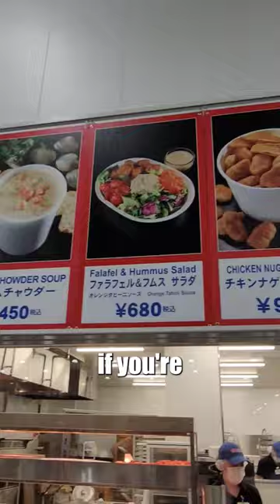Why Costco Japan is your best shopping location